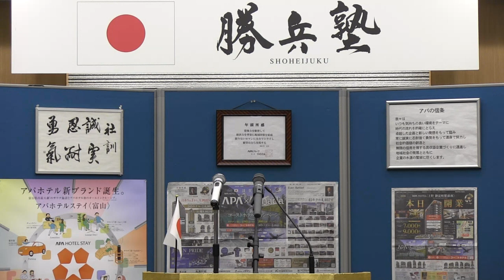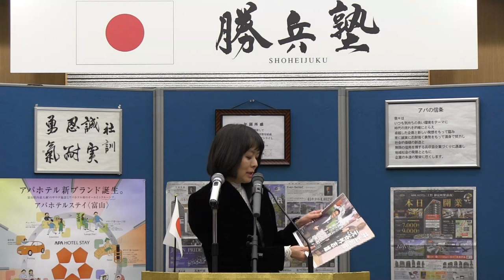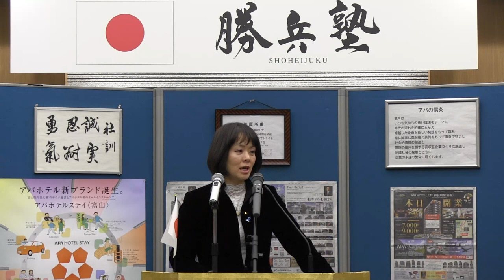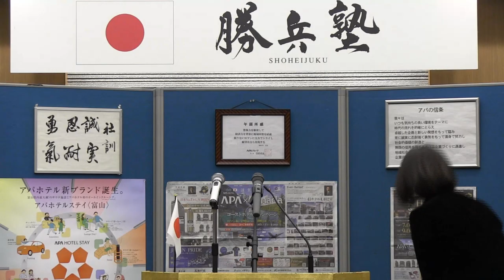第153回勝兵塾月例会 杉田 水脈 様（衆議院議員）